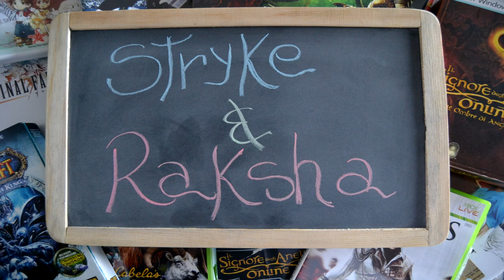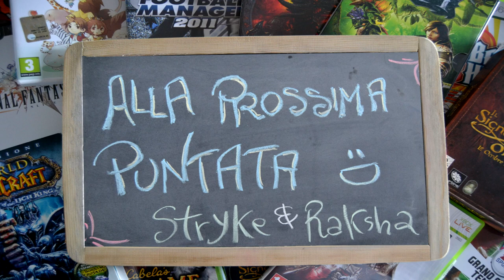Non è un Gioco per Ragazze - Avventurieri - Lord of the Rings Online - 5 Year Festival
Stryke e Raksha con i loro personaggi partecipano ai festeggiamenti in occasione del quinto anniversario dal lancio di LotRO. Seguiteci tra un lancio di fuochi d'artificio e una corsa di cavalli.